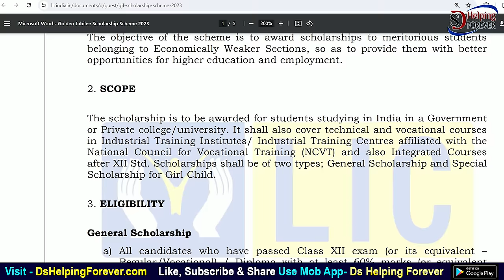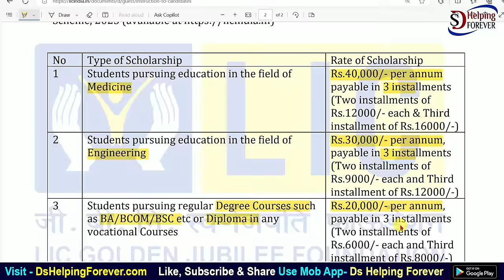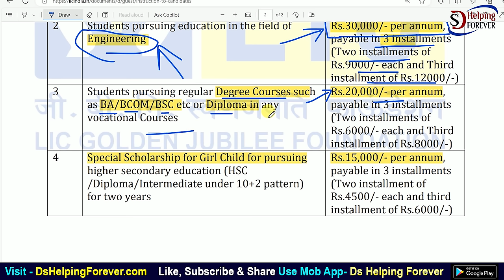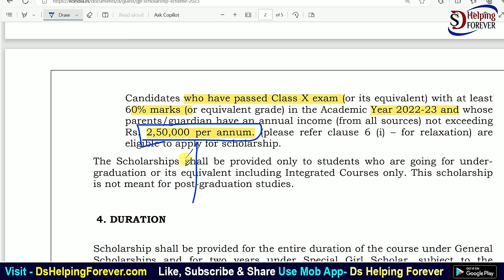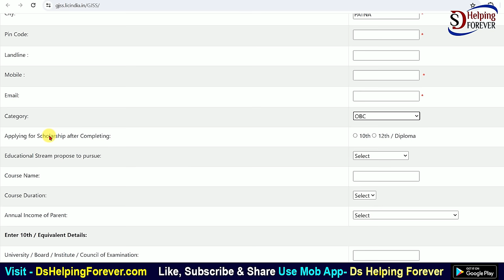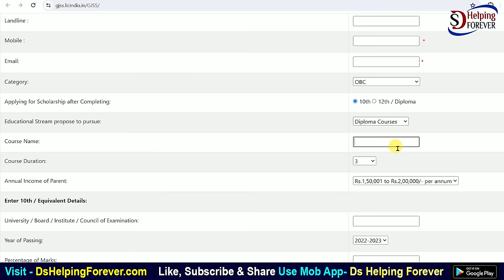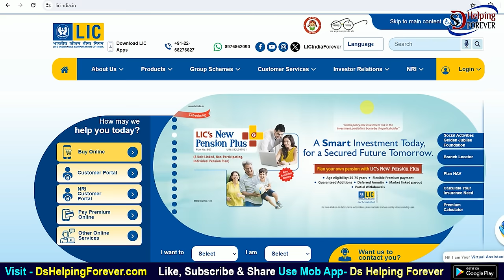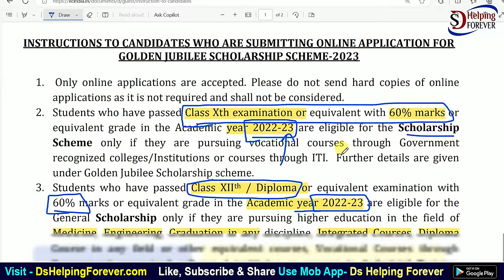LIC Scholarship Online Form 2024 Kaise Bhare | How to fill LIC Scholarship Online Form 2024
In this video I talk about LIC Scholarship Online Form 2024 Kaise Bhare. LIC India has published a notification regarding "Golden Jubilee Scholarship Scheme 2023-24". Under this scholarship you can apply and get scholarship benefits. If you are 10th & 12th Pass candidate and belong any category than you can apply for LIC India Scholarship 2023-24 Form.